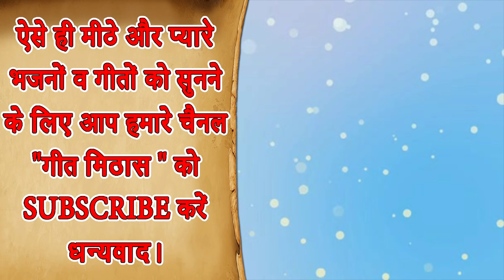काया कमल का फूल सेवा मेरी कौण करैगा || Satsangi Bhajan || Kaya Kamal Ka Phool Seva Meri Kon Karega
Satsangi Bhajan - KAYA KAMAL KA PHOOL SEVA MERI KON KAREGA

Song Info: -
Title - Kaya Kamal Ka Fool Seva Meri kon karega
Artist - Neelkamal
Singer - Kajal Malik
Lyrics - Traditional

For more Krishna Bhajan and Devotional Song